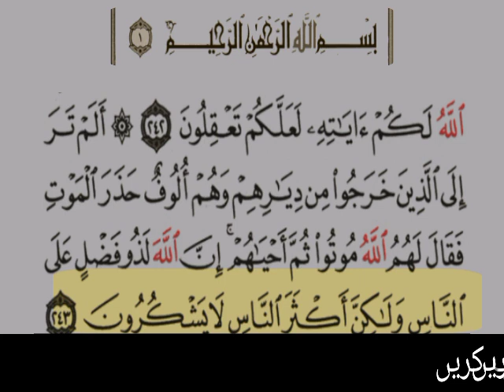surah baqarah verses 243 urdu tarjumma k sath | surah baqarah ayat no 243 urdu translation only